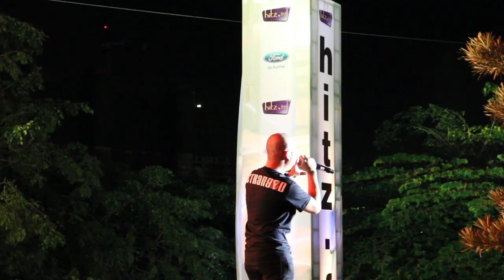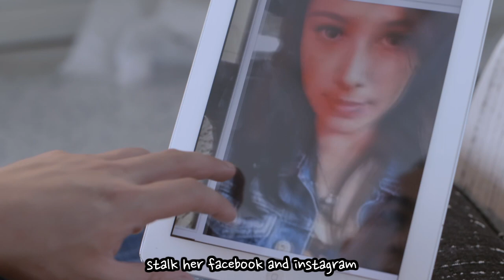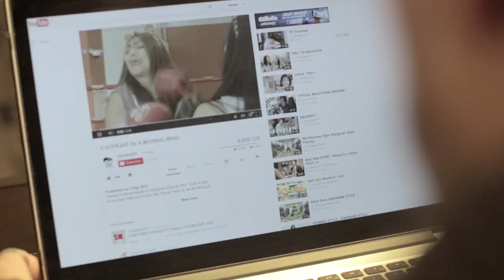The New Ford Fiesta Presents The hitz.fm Birthday Invasion (Full Concert Video HD)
It was our Birthday but it was surely your show! The full length show featuring the best Malaysian Acts to Chester See!